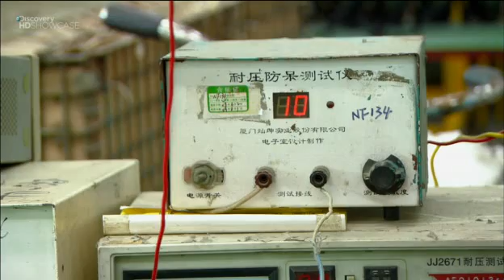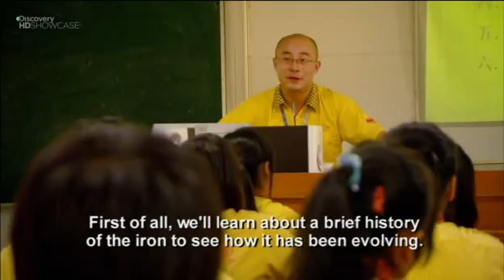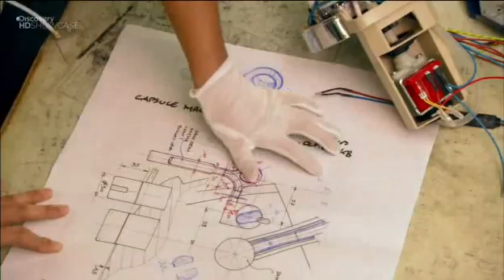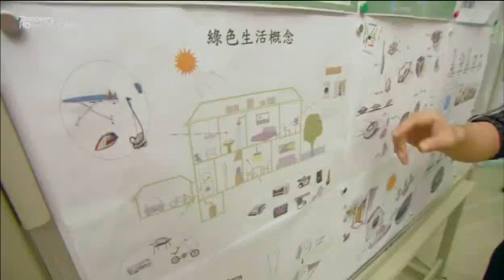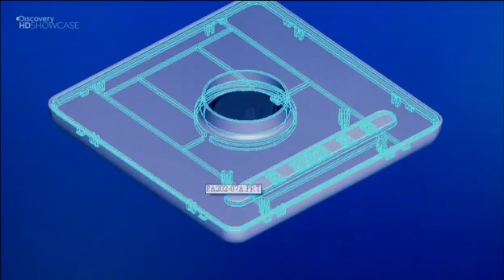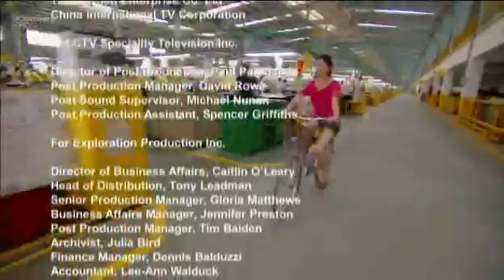Dokumentalny - Miasto fabryka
Wizyta w mieście na południu Chin, w którym mieszka i pracuje 17 tys. robotników przedsiębiorstwa EUPA. Produkuje ono urządzenia AGD.